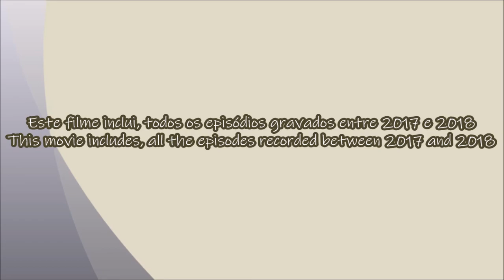Alguma acção em Caminhos Rurais (O Filme) - Some action on Rural Paths (The Movie)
EN - Videos recorded whit a GoPro Hero and edited in Movie Maker.